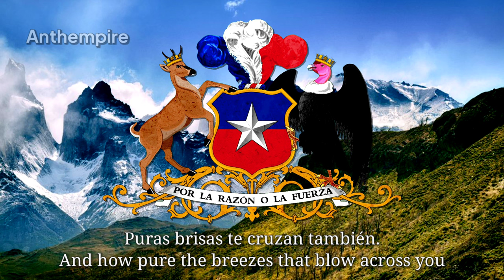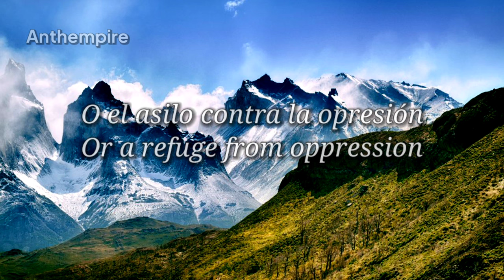National Anthem of Chile “Himno Nacional de Chile”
Republic of Chile

•National anthem of Chile
Himno Nacional de Chile
English: National Anthem of Chile
–Also known as:
Canción Nacional (English: National Song)
Puro, Chile, es tu cielo azulado (English: in south america, How pure, Chile, is your blue sky)
–Lyrics: Eusebio Lillo
 20 September 1819 (1st adopted)
 17 September 1847 (2nd adopted)
 20 August 1820 (1st adopted)
 23 December 1828 (2nd adopted)
–Adopted: 23 December 1828
–Preceded by: Canción Nacional Chilena